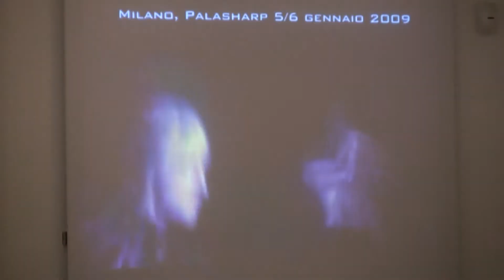Edvin Marton talks about Eurovision song contest at BG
Edvin speaks about Eurovision Song Contest, about next event at Moskow